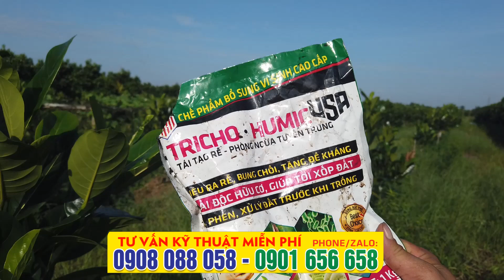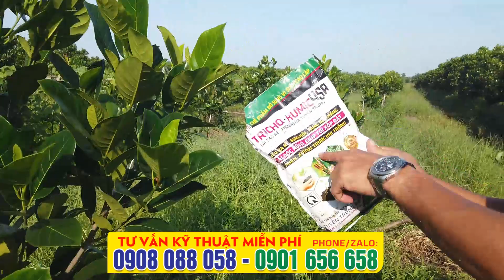Chăm sóc mít 3 tháng tuổi - Bón phân cho cây mít